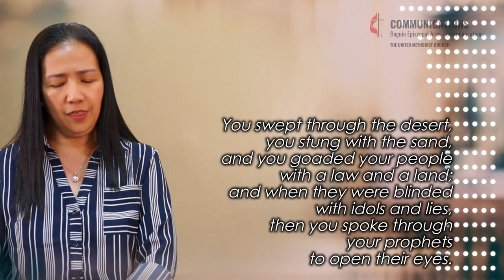Hymn Spirt, Spirit of Gentleness TFWS 2032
Spirit, Spirit of gentleness,
blow through the wilderness calling and free;
Spirit, Spirit of restlessness,
stir me from placidness,
Wind, Wind on the sea.

by James K. Manley

History of Hymn

James (Jim) Keith Manley was born in Holyoke, Massachusetts, in 1940. He received his education from Whittier College (BA 1962), Pacific School of Religion (MDiv 1966), and Claremont School of Theology (DMin 1976). Ordained into the ministry of the United Church of Christ in 1966, Manley served as pastor of the Niles United Church of Christ in Fremont, California (1966–68), and taught at the Mid-Pacific Institute Prep School (1968–78). Manley returned to the pastorate at the United Church of Christ Church in San Marino (1978–88) and the Foothills Congregational Church (1988–99) in Los Altos. He has toured and shared his music during his retirement in churches in the United States, Canada, Australia, and Micronesia. Recent songs have focused on mitigating the effects of climate change and living creatively in a global community. These are available on his CD Pilgrim on a Brave New Planet (Claremont, 2011).

Manley wrote “Spirit, Spirit of Gentleness” in 1975 after completing the first draft of his DMin thesis for Claremont School of Theology. The hymn, sometimes called “Spirit Song,” was first released on a cassette recording titled Spirit and a book (1980). It then appeared in a Lutheran contemporary songbook Songs for a New Creation (1982) and, later, in After Eden (1990) with an arrangement by California composer Jim Strathdee (b. 1941).

To our Lord Jesus be all the glory!